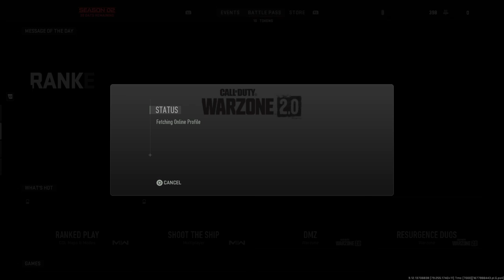The Last Samurai